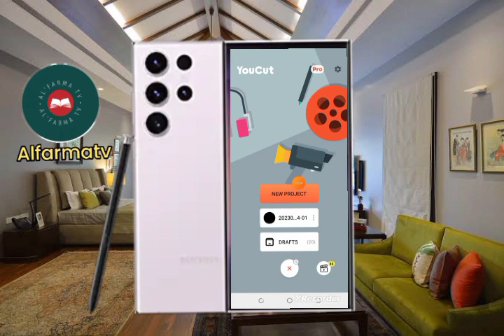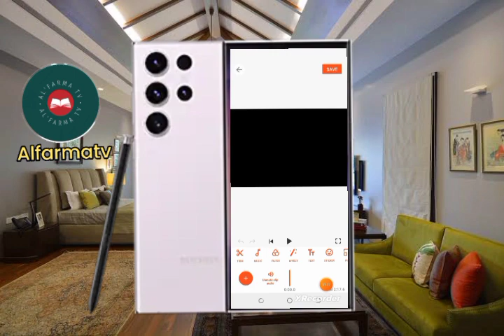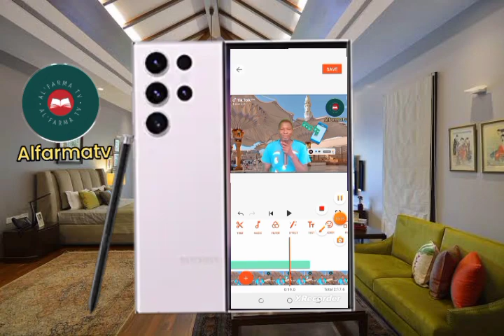yadda zakayi editing video & water mark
editing video